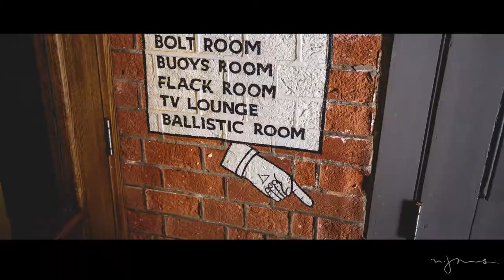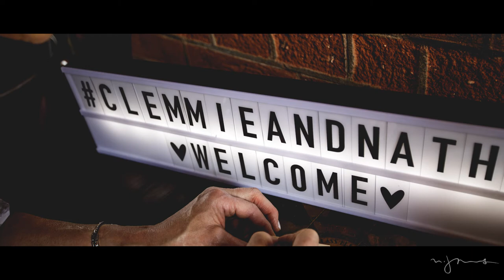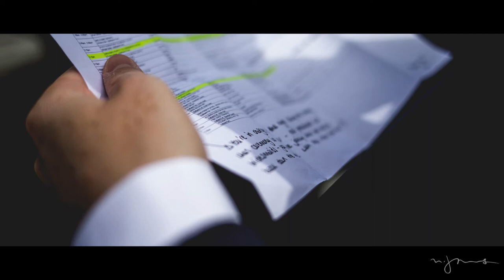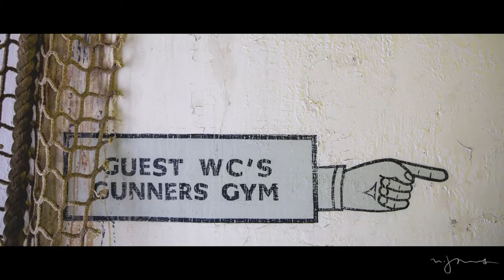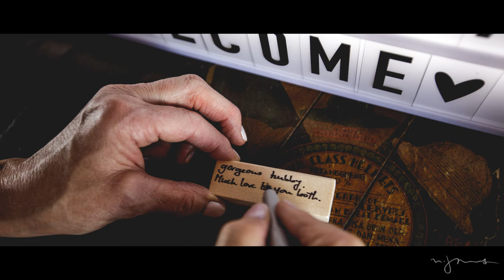Make your slideshows POP! Vlog tutorial.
This is for anyone who makes photo slideshows.

Today is not so much a tutorial, but introduction to a concept that is... the 'Photofilm'; a medley of still images and audio collected from the event you're photographing.

So whether you're a stills photographer, a wildlife shooter, sports, family, events or wedding photographer (as in this example) - professional or amateur, hopefully this may inspire you to PIMP UP YOUR SLIDESHOWS! Have fun, and I'd like to share a wedding film I made to demonstrate this. Happy creating and visit the music sites listed below to get great content for your films.

MAIN CAMERA | Canon 5D4

16-35mm LENS | MAIN VLOGGER
24mm LENS
35mm LENS
50mm LENS
85mm LENS

SMALL HANDY POCKET RECORDER | Zoom H1
LAVALIER MICROPHONE | Zoom Lavalier

TRIPOD | Joby Gorillapod
As above with ballhead

CAMERA BAG | Think Tank Airport Essentials